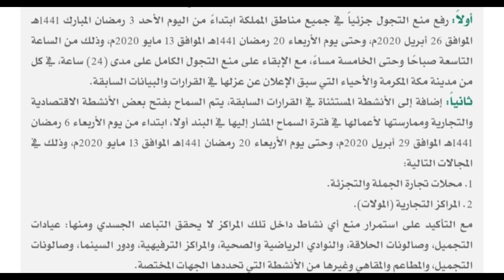Saudi Arabia announces partial curfew | سعودی عرب میں کرفیو جزوی طور پر اٹھانے کا اعلان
Saudi Arabia partially lifts curfew; 24-hour lockdown to continue in Makkah

RIYADH — Custodian of the Two Holy Mosques King Salman has issued an order to lift the curfew restrictions partially across the Kingdom starting from Sunday, April 26, until May 13, Saudi Press Agency reported early on Sunday.

As per the royal order, the curfew has partially been lifted in all regions of the Kingdom, allowing residents of all cities to go out between 9 a.m. and 5 p.m., except in Makkah where a 24-hour curfew would continue to remain in force. The previously isolated neighborhoods will also continue to be under a complete lockdown, according to the report.
The royal order allows the opening of some economic and commercial activities, which include wholesale and retail shops in addition to malls. They can operate for two weeks, beginning from Wednesday, April 29 until May 13 (Ramadan 6-20). However, certain shops within malls like beauty parlors, barber salons, gyms, cinemas, and restaurants will continue to remain closed.
The King’s order was based on recommendation by relevant health authorities to enable the return of some economic activities as well as to relieve citizens and residents on the occasion of the holy month of Ramadan. Contracting companies and factories are also allowed to resume their activities without restrictions on time, and that is in accordance with the nature of their businesses.
The order has instructed authorities responsible for monitoring economic, commercial and industrial activities to ensure that the precautionary and preventive measures approved by the Ministry of Health and other competent authorities are complied with.
The security agencies are also instructed to ensure that "social distancing" is observed at all times, and that social gatherings involving more than five people, such as wedding events, condolence ceremonies, and parties shall continue to remain banned.
The order reminded the public that the prescribed penalties will be imposed on violators and that firms, which violate the regulations and instructions, will be closed down in accordance with the procedures.

[Follow Me]

[Topics]

1-saudi Arabia latest news
2- ksa latest news
3- saudi arab ki latest news
4- saudi Arabia latest news urdu
5- saudi arab news urdu/hindi
6- moi ksa news
7- mol ksa news
8- moh news saudi Arabia
9- jawazat news urdu hindi
10- maktab amal news
11- ministery of interior ksa
12- ministery of health ksa
13- ministery of labour ksa
14- ministery of justice ksa news
15- good news in saudi Arabia
16- special news for Pakistani in saudi Arabia